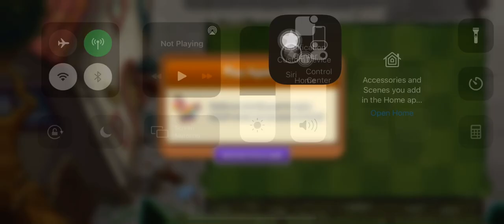Plants vs Zombies 2 | Piñata Party | 07/29/21 | ram2711